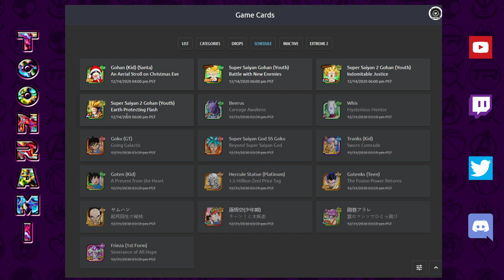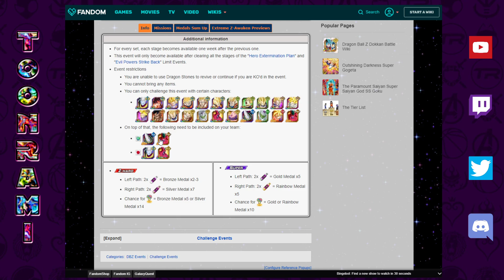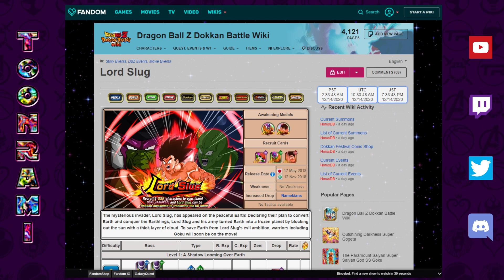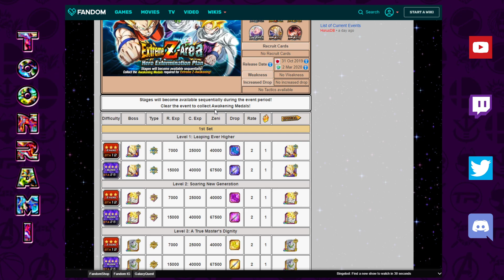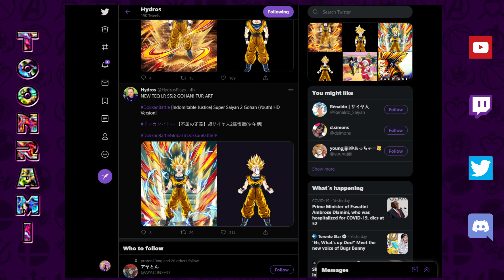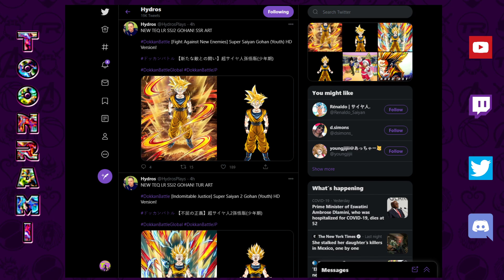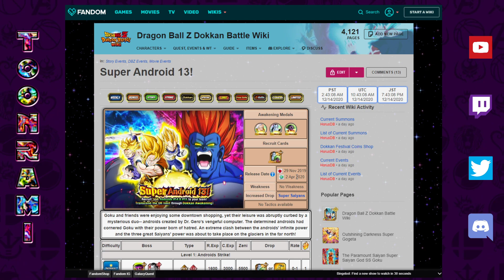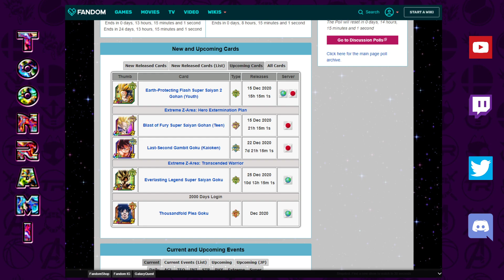NEW SUPER ATTACK & PASSIVE MECHANICS?! JP/Global Data Download Info | Dragon Ball Z Dokkan Battle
Video Title: NEW SUPER ATTACK & PASSIVE MECHANICS?! JP/Global Data Download Info | Dragon Ball Z Dokkan Battle

Kale & Caulifla EZA Update! (Previous Video)

Images:
AashanAnimeArt